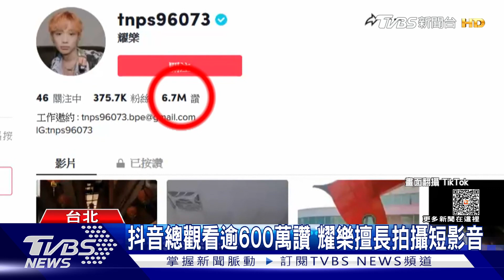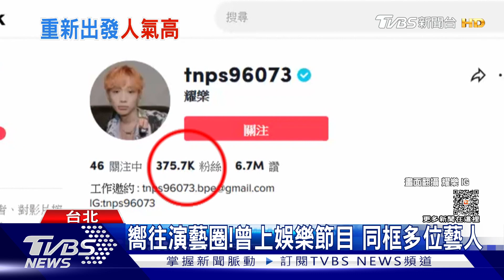揭密抖音網紅「耀樂」!舊名「冥樣」擁高人氣嚮往演藝圈還辦見面會｜TVBS娛樂頭條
這次指控藝人炎亞綸的抖音網紅耀樂，其實在2018年時就靠抖音短影音擁有高人氣，最早的綽號叫作「冥樣」，但同年九月發生私密影片外流事件，沉寂一個多月後，改名耀樂重新出發。嚮往演藝圈工作的他，也上過綜藝節目，曾與多位藝人同框。